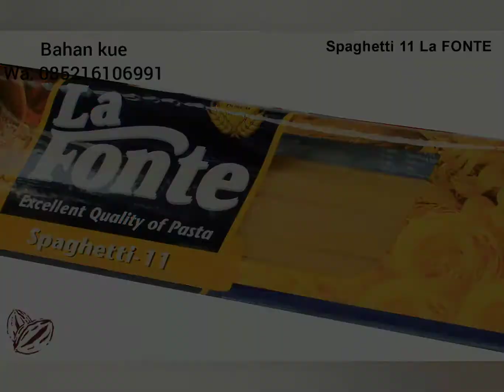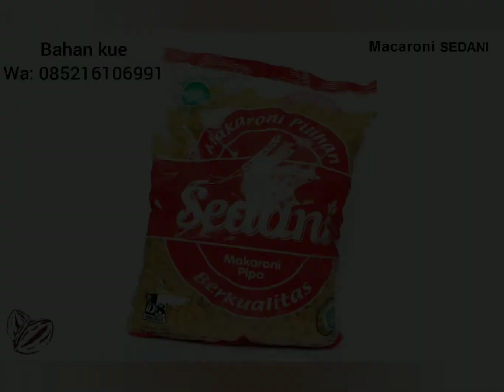Toko Bahan Kue Hanin Pondok Petir 085216106991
Jual bahan kue TOKO BAHAN KUE HANIN PAMULANG
Bisa hubungi Rumah Kacang wa: 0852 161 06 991 / 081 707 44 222.